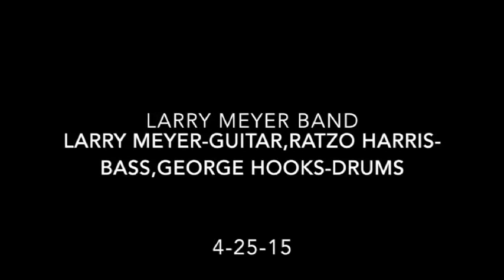LARRY MEYER BAND 2015 LBNY Music Festival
Larry Meyer Band. 2015 Long Beach NY Music Festival.
Long Beach Public Library.